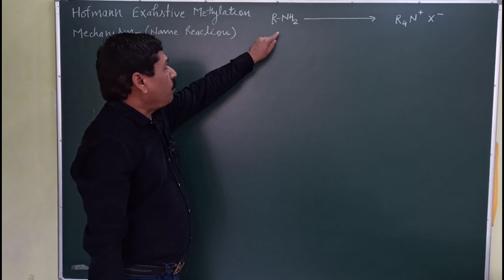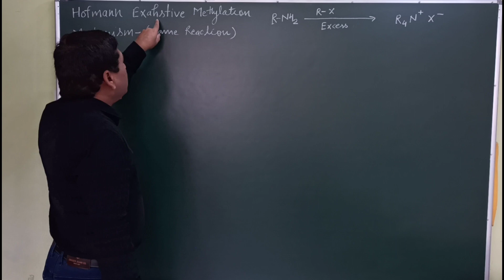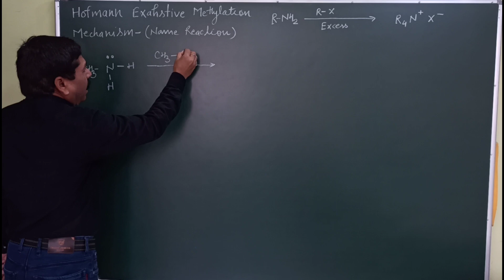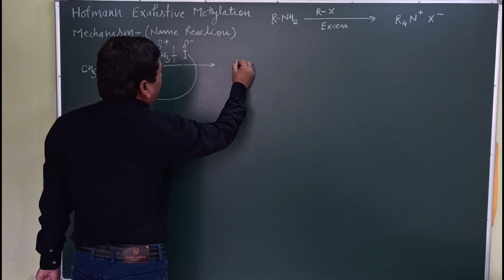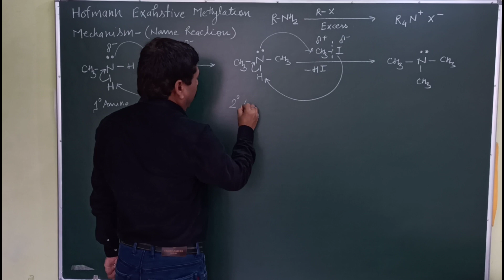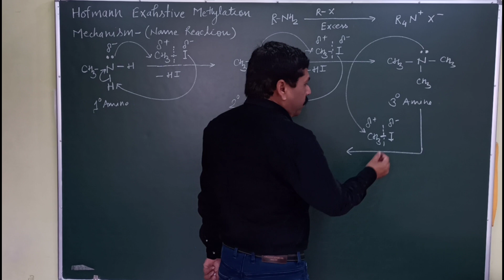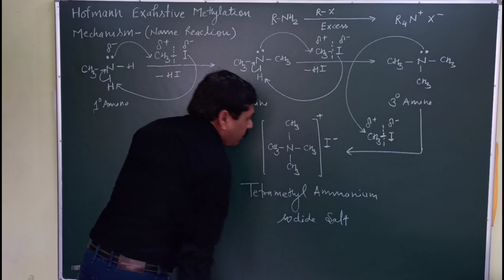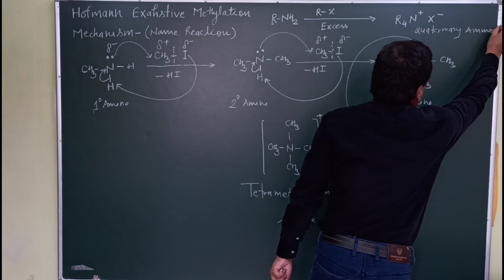HOFMANN EXAHSTIVE METHYLATION MECHANISM for JEE NEET AIIMS BOARD EXAM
By Patsariya Chemistry Classes Gwalior for JEE NEET AIIMS BOARD EXAM jee neet iit medical engineering jee neet iit medical engineering Join me on Telegram